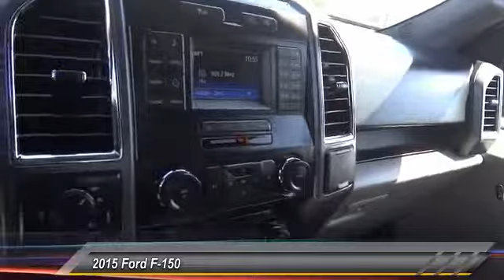2015 Ford F-150 Fontana, Chino, Norco, Moreno Valley, San Bernardino, CA V51448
16005 VALLEY BLVD.

SUNRISE FORD FONTANA: PROUDLY SERVING FONTANA, CHINO, NORCO, MORENO VALLEY, SAN BERNARDINO, AND SURROUNDING SOUTHERN CALIFORNIA LOCATIONS. THIS WHITE/GRAY 2015 Ford F-150 IS EQUIPPED WITH A ENGINE; 3.5L V6 ECOBOOST, AUTOMATIC TRANSMISSION, AND RECEIVES AN ESTIMATED 18 City/25 Hwy MPG. FONTANA, CA 92335. FONTANA, CA  CHINO, CA  NORCO, CA  MORENO VALLEY, CA  SAN BERNARDINO, CA 2015 Ford F-150 PK Stock #: V51448 | VIN: 1FTEW1CP6FKD68795 | 2015 Ford F-150 PK Sunrise Ford Fontana